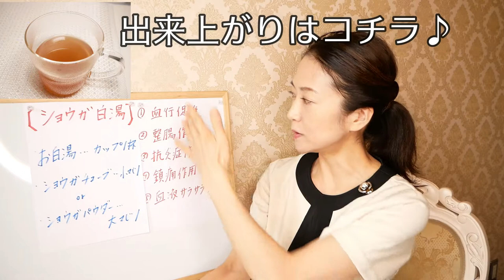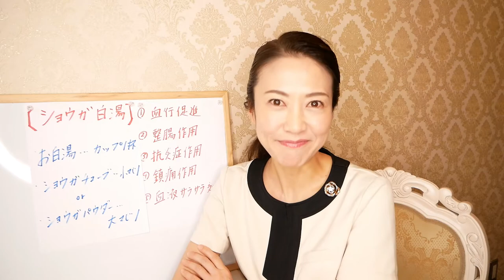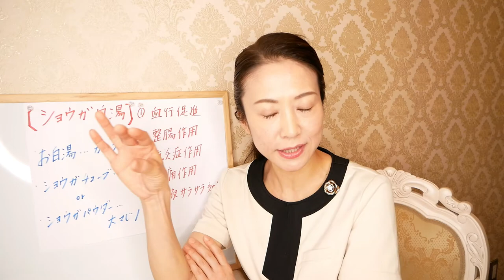【ダイエット】脂肪がドンドン燃える！やせる「しょうが白湯」の作り方【美腸活】